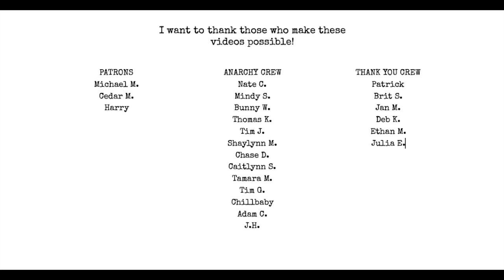NEVER have Writers Block Again!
changing this little bit of your mindset will help you see the world in a completely different light and make it nearly impossible to not have something that inspires you to create.